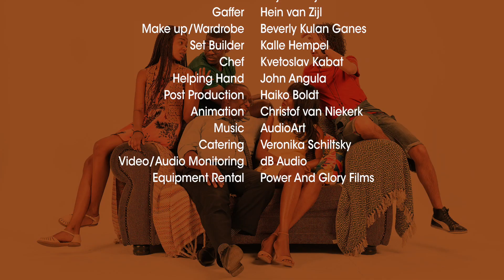The Polanas S01E09 - The Favourite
Get the recipe for SPAGHETTI BOLOGNAISE on our Polana Cookbook page!

A proudly Namibian comedy sitcom, based on a family's love for Pasta Polana!

Introducing The Polanas, Namibia's Funniest family. Everyday life at The Polanas is crazy but Pasta Polana always saves the day.

Airing every Tuesday @ 17:55 on One Africa and NBC. Don't miss out.

Special Thanks to :

Created by Advantage Y&R
for
NAMIB MILLS
Produced by Power And Glory Films
Janet - Hileni Rijnen
David - David Nanub
Nessa - Hazel Conchata
Leo - Lee-andro Neshila
Luke - Rodelio Lewis
Director - Raphael Scriba
Writer - Carl Gough
Artistic Director - Sandy Rudd
Production Manager - Saima Josef
Production Assistant - Benito Xoagub
Director’s Assistant - Jeanne-Danaé Januarie
Casting Assistant - Wilka Angula
Account Manager - Mulima Yeta
Director of Photography - Bjoern Rehder
2nd Camera - Antonius Tsuob
3rd Camera - Undjee Reggie Zaire
Sound Master - Wojtek Majewski
Gaffer - Hein van Zijl
Make up/Wardrobe - Beverly Kulan Ganes
Set Designer - Niané Delport
Set Builder - Kalle Hempel
Chef - Kvetoslav Kabat
Helping Hand - John Angula
Post Production - Haiko Boldt
Animation - Christof van Niekerk
Catering - Veronika Schiltsky
Video/Audio Monitoring - dB Audio Equipment Rental - Power And Glory Films